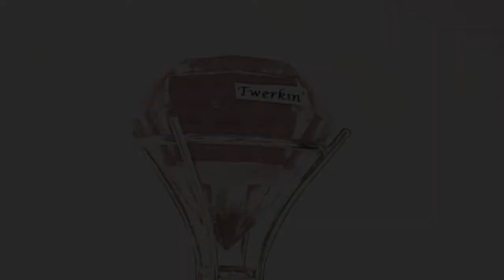New Miley Cyrus Perfume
Just in time for the holidays, introducing Miley Cyrus's new perfume, Twerkin'!